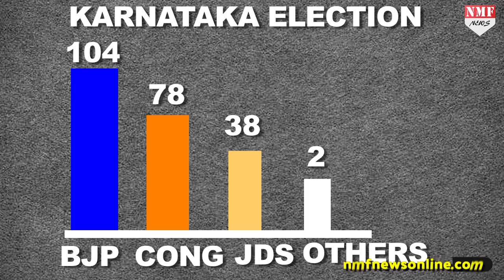शपथ लेने के बाद अब शुरु हुई Yeddyurappa की असली परीक्षा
BJP's BS Yeddyurappa took oath as the Chief Minister of Karnataka today after a rollercoaster day and a night-long court-room battle. The rare post-midnight sitting of the court took place after the Congress and ally JD(S) challenged Governor Vajubhai Vala's decision to invite the BJP to form government despite the strength of alliance numbers.
content.. sunita
edit.. trip